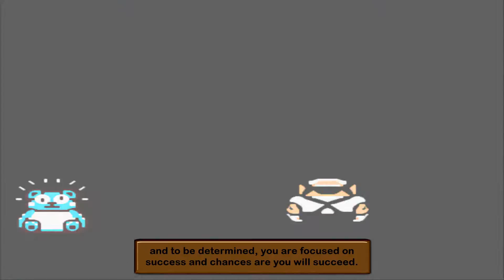Wario Land 3 [Part 13] Sky High Cloud Climb!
so I finish up in Peaceful Village and then I go to Above the Clouds for a sky high cloud climb and I go to a new level, The Warped  Void twice and I finish Forest of Fear. Part 13 enjoy! Game made and published by Nintendo.

Levels:
The Peaceful Village - Green Chest
Above the Clouds - Grey Chest
The Warped Void - Grey Chest
Forest of Fear - Red Chest and Green Chest
The Warped Void - Green Chest
Forest of Fear - Blue Chest